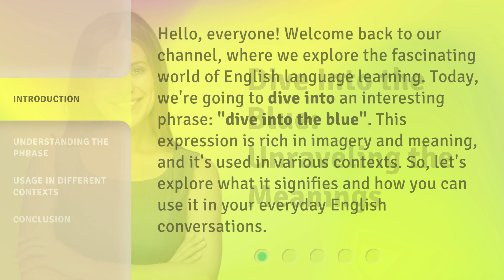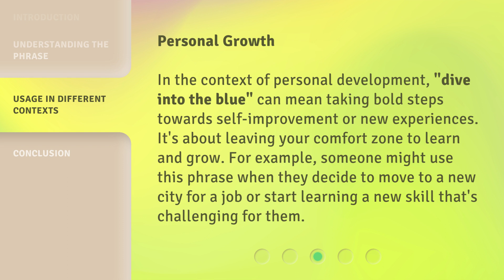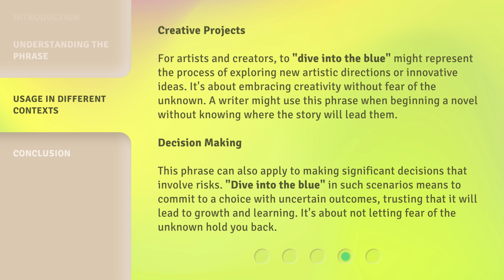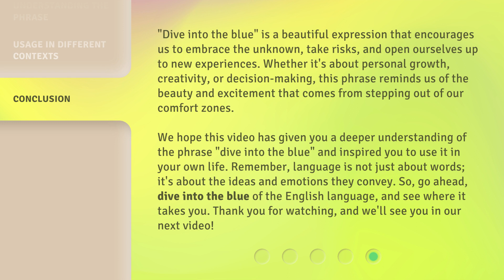Dive Into the Blue: Unraveling the Meanings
00:00 • Introduction - Dive Into the Blue: Unraveling the Meanings
00:35 • Understanding the Phrase
01:24 • Usage in Different Contexts